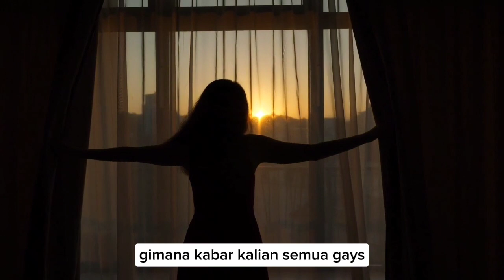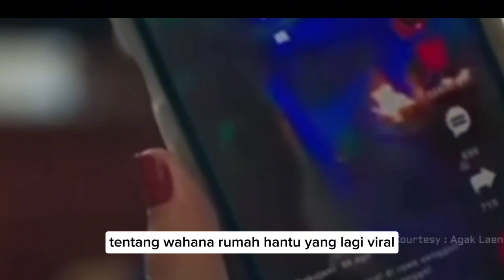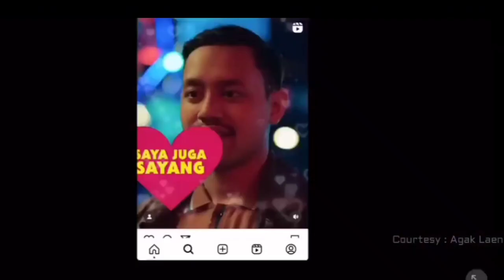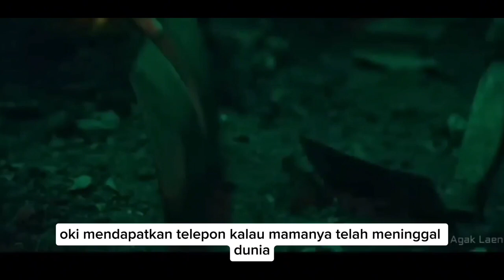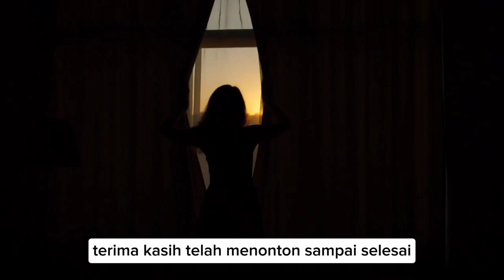ALUR CERITA FILM_ AGAK LAEN, mengisahkan 4 sekawan yang bekerja di rumah hantu